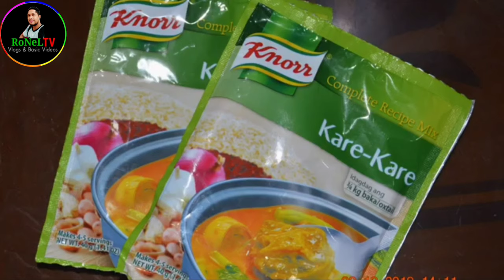PAANO MAGLUTO NG KARE-KARE EASY RECIPE "RoNeLTV"